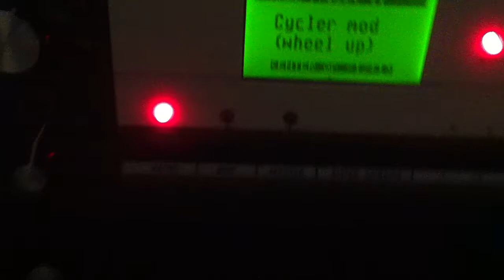Vibrations 2013?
Testing out the op-1 & oplab midi with moog voyager and animoog.